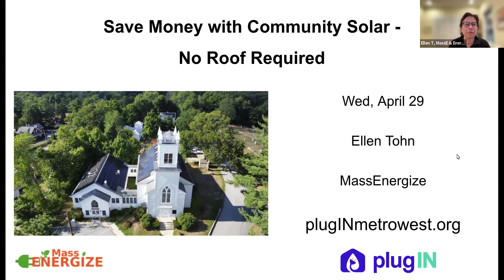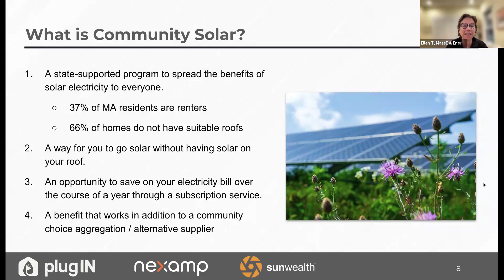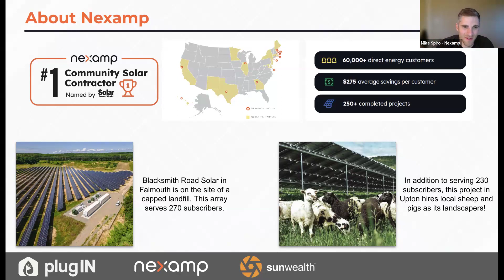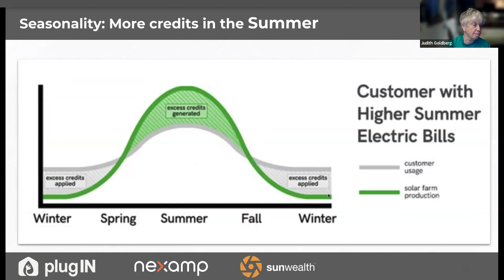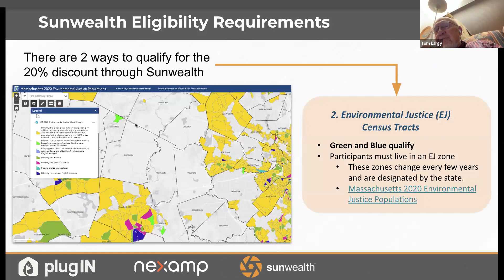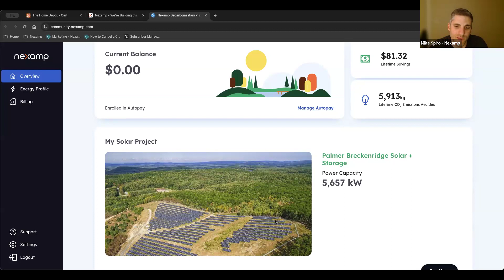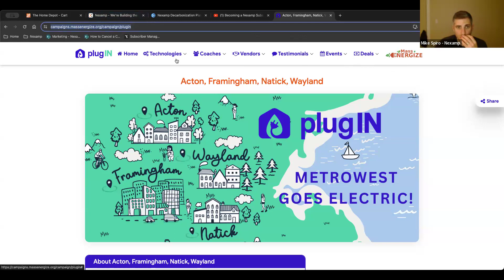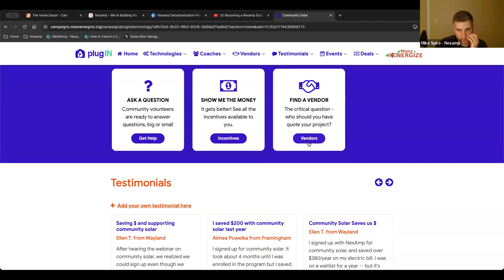Save Money with Community Solar - No Roof Required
Do you pay an electricity bill and want to reduce your annual electricity spending? You are eligible if you are a renter, condo owner or homeowner. Join us to learn about community solar and how it saves you money and supports the growth of the clean energy economy here in Massachusetts. It's a month-to-month subscription service with no money down and no cancellation fees. This state-supported program is best for residents planning to reside in their current home for a year or more.